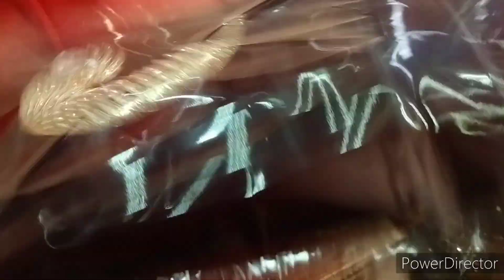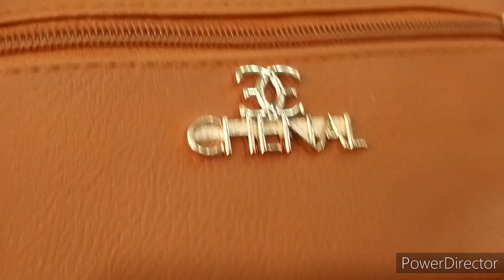Tariq Road Bazaar || Tariq Road Sale || Tariq Road Karachi 2022